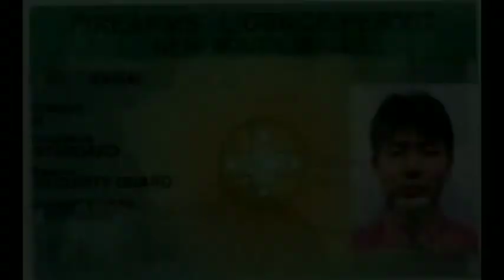【豪ブリスベン】モール内喧嘩にて大男刺殺される動画を見ると如何に対刃物護身体術が無力か分かる！【巷のエセ護身術一掃作戦】概要欄必読。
▶️閲覧注意です。自己責任かつ成人のみ視聴可能。豪ブリスベンの喧嘩殺人事件。

▶️総合護身インストラクター講座新リンク

【凶悪犯罪対応リアル護身術には催涙スプレーポリスマグナム等護身具及びバッグ等防護盾の使用を！】

⏩催涙スプレー使用法DVDダウンロードも合わせてどうぞ。↓↓↓

➡️初心者の為の催涙スプレー護身術講座ダウンロード

➡️初心者の為の催涙スプレー護身術講座DVD

➡️催涙スプレーF605隠匿術ダウンロード

➡️超小型催涙スプレー隠匿術ダウンロード

➡️催涙スプレーポリスマグナムはTMM社さんもしくはKSPさんよりご購入下さい。

▶️【熊本警官銃撃事件】「刃物を持った人間に対して体術で制圧することは「不可能」です」通り魔に襲われた武道家・ソルジャー大将ツイート炎上の件についてモンドが物申す！序章（１５：００～）

👉【リアル検証動画】ヤバイナイフ術の防ぎ方！実戦護身術！素手で刃物を対処するにはどうするか？【対刃物ＤＶＤ詳細は説明欄】

👉【護身教育ビデオ】対刃物体術の現実を公開！この対刃物体術は間違っている！答えはこれだ！2008年～の対刃物動画の集大成を一部公開！【一部修正済み】説明欄リンク

👉電車の中でナイフ持った通り魔に襲われる動画　素手で対応して刺される動画

👉ナイフ持った襲撃者が超ヤバイと分かる動画～ロンドン橋テロ襲撃事件動画8:30~＆京都北区ナイフ襲撃警官発砲事件動画6:13~総合護身オンライン講座第３期生募集詳細説明欄！